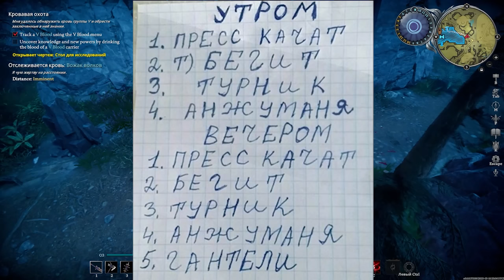V Rising | Гайд и обзор по обновлению Gloomrot: драгоценности, боссы, древнее оружие, конь-вампир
Таймкоды
0:00 - О чем видео
0:57 - Часть 1 – Гайд по обновлению Gloomrot
1:52 - Новый вид крови - Мутант
2:45 - Новый Проклятый лес
3:24 - Переработанные школы и школа Бури
6:04 - Система драгоценностей
7:39 - Древнее оружие
8:32 - Где взять Radium Alloy и Sludge-filled Canister
8:53 - Двуручный меч и пистолеты
9:54 - Место для замка и железо тоннами
10:48 - Поселения продавцов
11:22 - Конь-вампир
11:44 - Как попасть к боссу Adam the Firstborn и где найти EMP
12:04 - Как получить Charged Battery
12:20 - Dusk Caller или как довести слугу живым
12:47 - Сумки для фарма
13:04 - 3 этажа замка и мини-телепорты
13:30 - Irradiant Gruel: повышение качества крови
14:17 - Часть 2 – Новые боссы
14:34 - 6 советов, которые помогали победить боссов
17:52 - Bane the Shadowblade
20:34 - Grethel the Glassblower
22:39 - Maja the Dark Savant
25:41 - Domina the Blade Dancer
27:53 - Angram the Purifier
31:50 - Ziva the Engineer
35:34 - The Old Wanderer
36:09 - Cyril the Cursed Smith
39:26 - Sir Magnus the Overseer
41:42 - Baron du Bouchon the Sommelier
44:42 - Henry Blackbrew the Doctor - Ice Block поможет от волны
46:49 - Voltatia the Power Master
49:41 - Adam the Firstborn